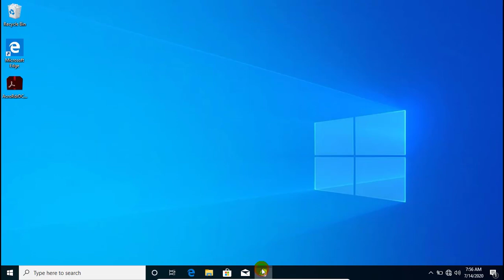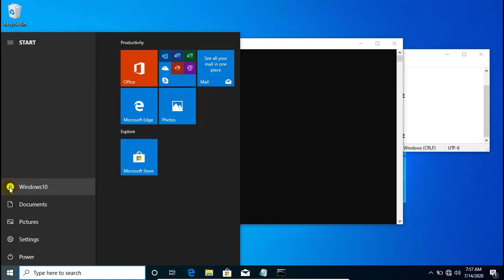Enable Guest Account in Windows 10 - CMD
1. Open CMD, Run as administrator

2. Type net user guest /active:yes to enable guest account

3. Type net user guest /active:no to disable guest account

How to Create System Restore Point Windows 10 and Tested